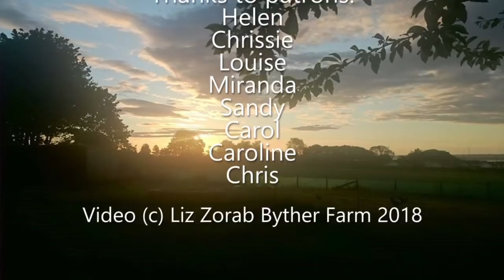There's A Rat In The Palace!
Today we reinforce the run on the brooder box for the broody Brahma in response to a vermin issue. You may prefer to watch this video before allowing young children to see it. Click SHOW MORE for more details, resources and info.

About Us.
I share our organic homestead, called Byther Farm, with my loving partner, Mr J and our cat, Monty.
 There is a large organic kitchen garden with no dig gardening raised beds and young food forest in which to grown our fruit and vegetables.
We keep hybrid chickens and also have breeding flocks of Jersey Giants and Australorp chickens and Aylesbury ducks.